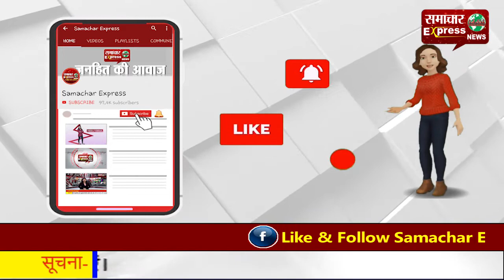आठ दिन में सरकार की किसानों को तीसरी चिट्ठी—अभी इस पर लेना है फैसला!